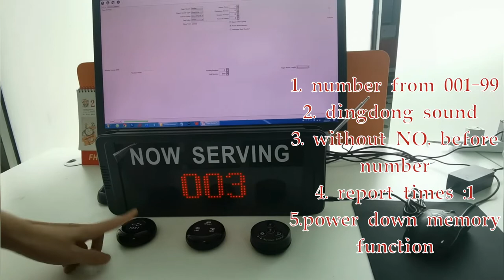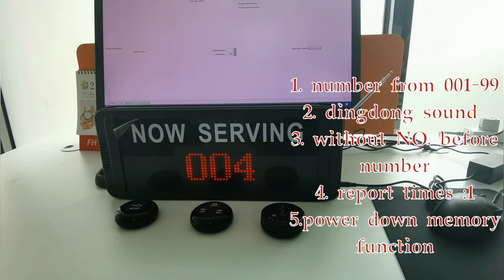2 how to change some basic setting K-D100 K-Q100 queue token system take a number system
queue call system
can change setting by software
Regards and Thanks
Summer Zheng ( Manager)

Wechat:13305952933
Skype:koqichina